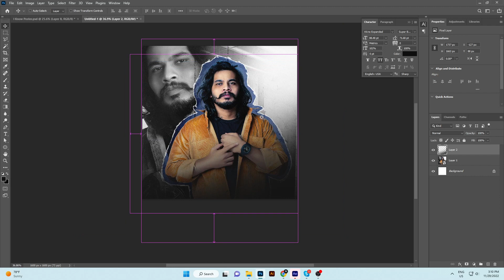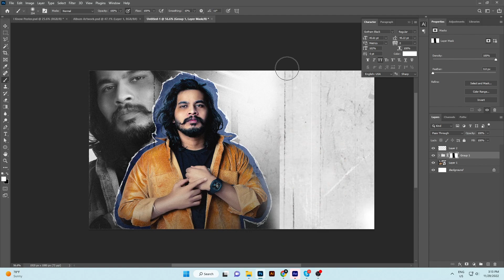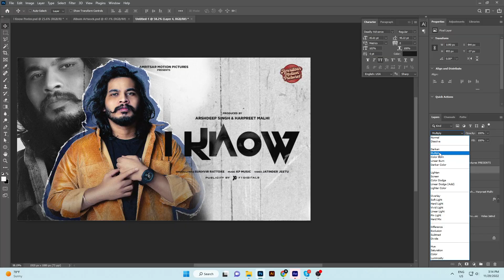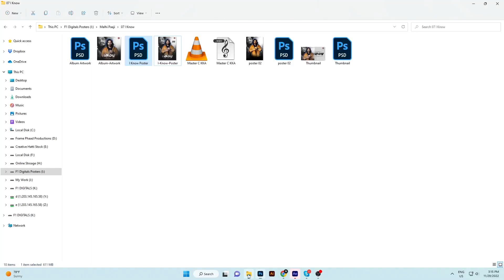I Know Poster Resize in Photoshop - Step By Step Tutorials - Poster Adaptations